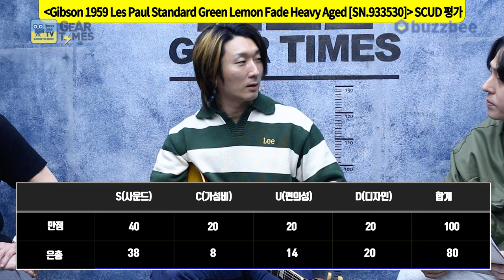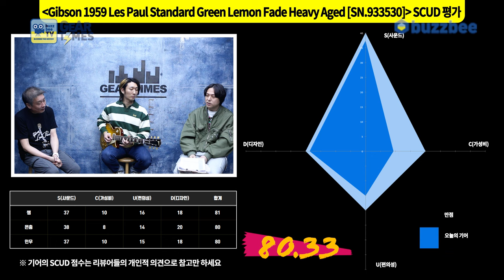[GearTimes 3918회] Gibson Custom Shop 1959 Les Paul Standard Green Lemon Fade Heavy Aged [SN.933530]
깁슨 Gibson Custom Shop 1959 Les Paul Standard Green Lemon Fade Heavy Aged [SN.933530]

0:00 오프닝
3:19 스펙(Spec)
4:34 사운드 테스트(Sound test)
10:52 시연 (Demo)
12:07 한줄평
14:27 점수